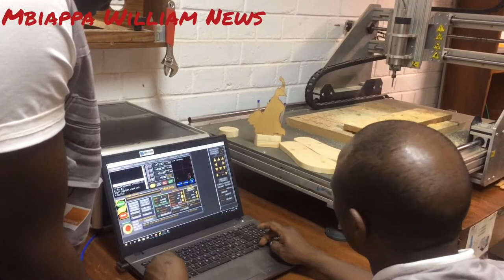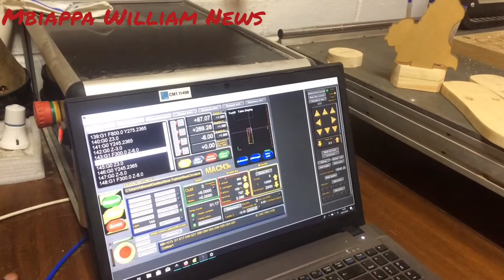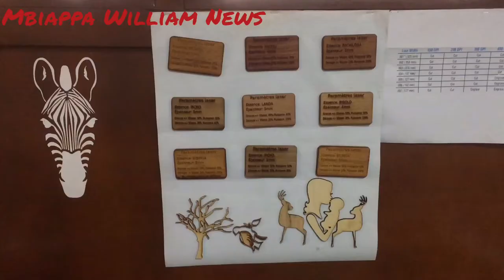Prsentation d'ONGOLA FAB LAB et ONGOLA FAB LAB Mobile